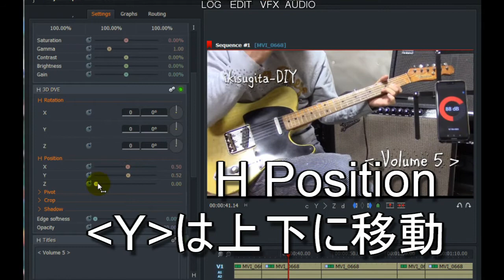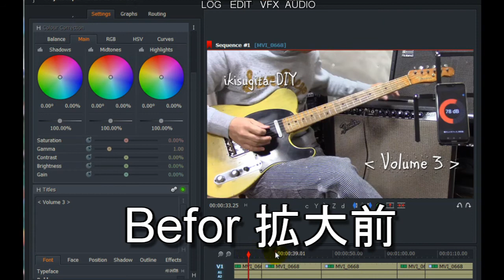Lightwarks14 使い方5 。拡大・ズームの方法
今はDavinci resolve 17を使っています。日本語ですし、感覚的で使いやすく書き出しも高画質で
出来るのでおすすめです。
【3分】Davinci resolve 17 使い方(初級編)

Lightwarks14 ライトワークス　使い方5 。動画の拡大・ズーム・トリミングの方法 です。